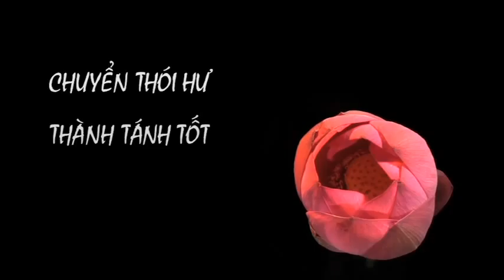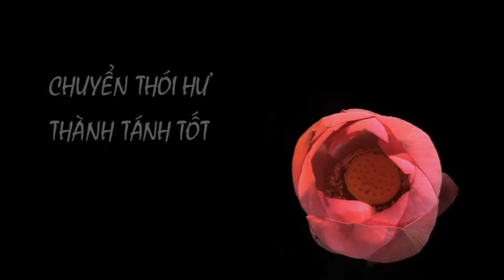Chuyển Hoá Thân Tâm 106